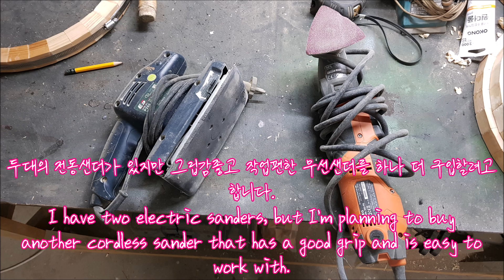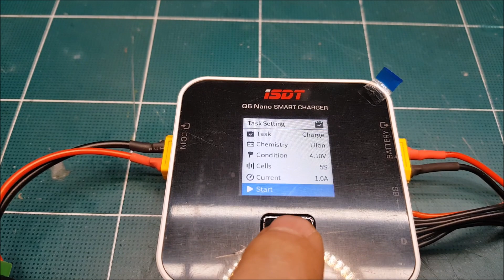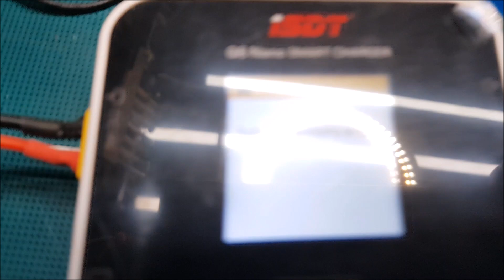Make a MAKITA 18V battery with a 3D printer.